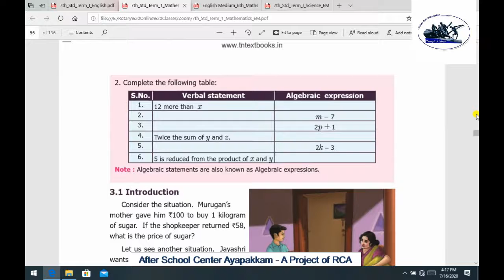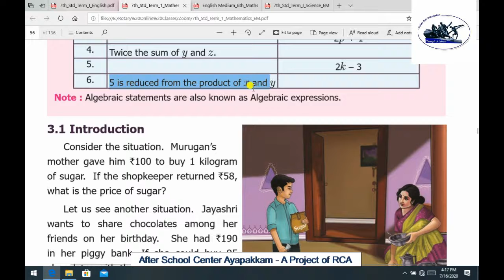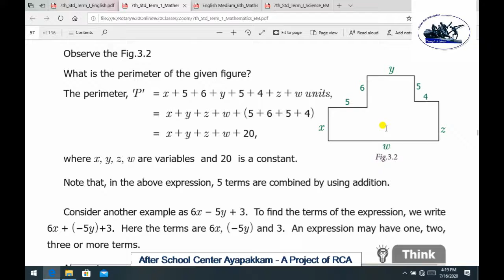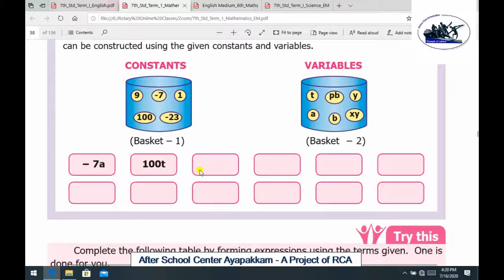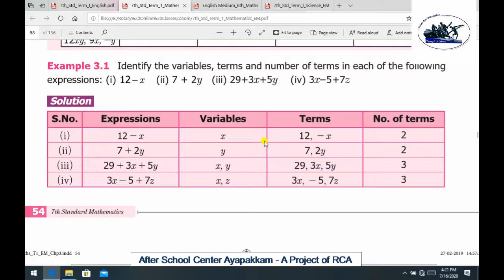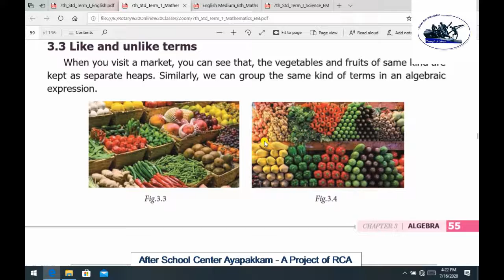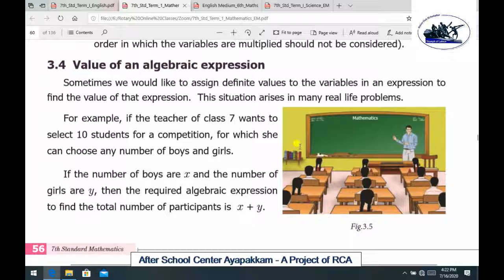Rotary Club of Ambattur Class 7 Maths Chapter 3 Algebra introduction